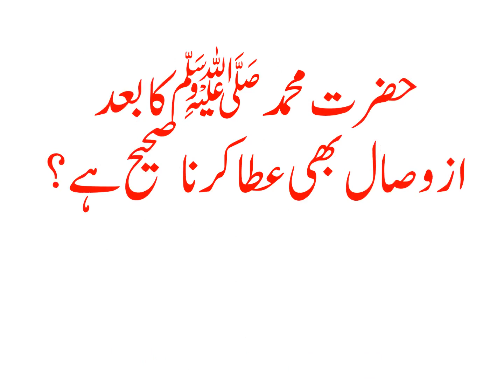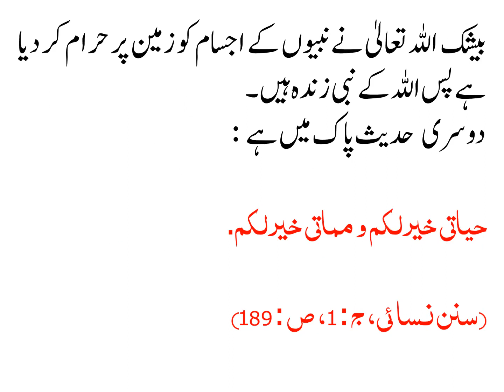حضرت محمد صلی اللہ علیہ وآلہ وسلم کا بعد از وصال بھی عطا کرنا صحیح ہے؟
حضور اکرم صلی اللہ علیہ وآلہ وسلم کا ارشاد گرامی ہے :

انما انا قاسم والله يعطی.

(بخاری شريف، ج : 1، ص : 16)

اللہ تعالیٰ مجھے دینے والا ہے اور میں تقسیم کرنے والا ہوں۔

علماء کرام فرماتے ہیں یہ حدیث پاک مطلق تقسیم کرنے کے حوالے سے ہے۔ اس میں یہ نہیں فرمایا کہ جب تک میں حیات ظاہری کے ساتھ زندہ ہوں تو تقسیم کرنے والا ہوں بلکہ حیات برزخی یعنی روحانی طور پر تقسیم بھی میں کرتا ہوں۔ معلوم ہوا کہ والله يعطی اللہ تعالیٰ دیتا ہے کیا کیا دیتا ہے بیان نہیں کیا، چونکہ ہر چیز کا مالک اللہ تعالیٰ ہے وہ جو چیز بھی کسی کو دیتا ہے تو بدست مصطفی ٰ صلی اللہ علیہ وآلہ وسلم عطا کرتا ہے۔

جب یہ معلوم ہوا کہ حضور اکرم صلی اللہ علیہ وآلہ وسلم تقسیم کرنے والے ہیں تو تقسیم کرنے والے کو مجازا عطا کرنے والا کہا جاتا ہے آپ اپنے معاشرے میں مشاہدہ کریں جب بھی کوئی چیز تقسیم کی جاتی ہے تو لوگ اس سے مانگتے ہیں کہ زیادہ دو یا مجھے بھی دو وغیرہ اگرچہ چیز کسی اور کے حکم پر دی جاتی ہے۔

چونکہ آقا علیہ الصلوۃ والسلام تمام اکابرین امت کے نزدیک اپنی قبر مبارک میں زندہ ہیں جیسا کہ حدیث مبارک میں بیان کیا گیا ہے :

ان الله حرم علی الارض ان تاکل اجساد الانبياء فنبی الله حی.

(سنن ابی داؤد، ج : 1، ص : 275)

بیشک اللہ تعالیٰ نے نبیوں کے اجسام کو زمین پر حرام کر دیا ہے پس اللہ کے نبی زندہ ہیں۔

دوسری حدیث پاک میں ہے :

حياتی خير لکم و مماتی خير لکم.

(سنن نسائی، ج : 1، ص : 189)

میری حیات بھی تمہارے لیے بہتر ہے اور میری وفات بھی تمہارے لیے بہتر ہے۔

اسی طرح فرمایا تمہارے اعمال مجھ پر پیش کیے جاتے ہیں اگر نیک اعمال ہوں تو میں اللہ کا شکر ادا کرتا ہوں اور اگر برے ہوں تو میں تمہارے لیے مغفرت طلب کرتا ہوں۔